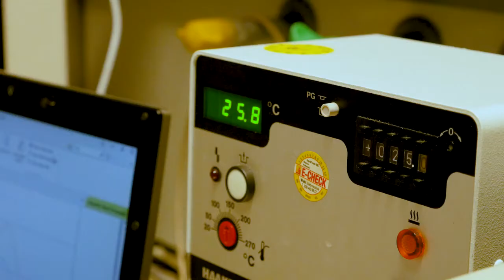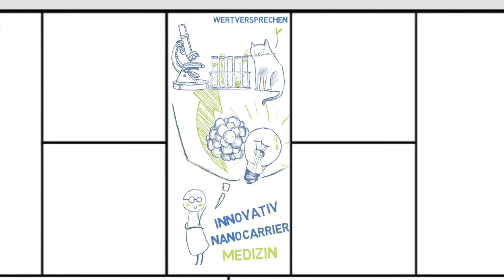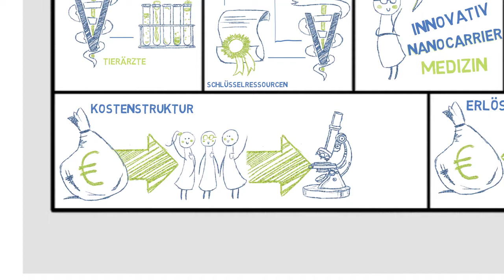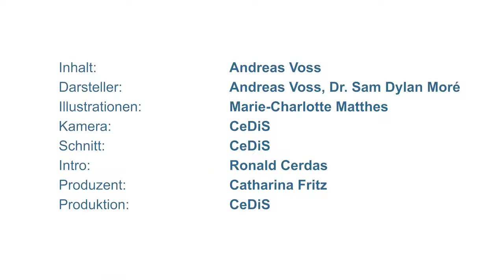Business Model Canvas - Dendropharm - Andreas Voss